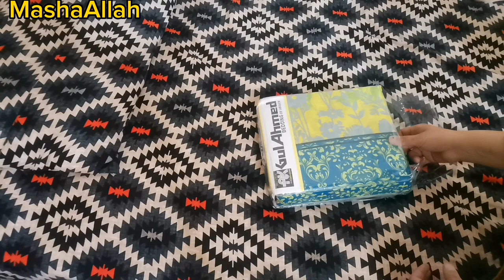My new bedsheets |Morning cleaning routine |bhindi gosht|kitchen Renovation started